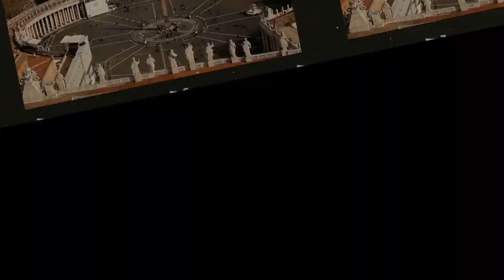AN TƯ CÔNG CHÚA NÀNG CHIÊU QUÂN CỦA ĐẠI VIỆT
Lịch sử Việt Nam thế kỷ thứ 13, 14 (từ năm 1226 – 1400) gắn liền với công lao và sự phát triển rực rỡ của vương triều nhà Trần. Những chiến công lẫy lừng của ba lần đánh thắng quân xâm lược Nguyên Mông, cùng với các cuộc chinh phạt quân Chiêm Thành ở phía Nam đã làm cho khoa học và nghệ thuật quân sự của triều Trần đạt được những thành tựu vượt bậc.